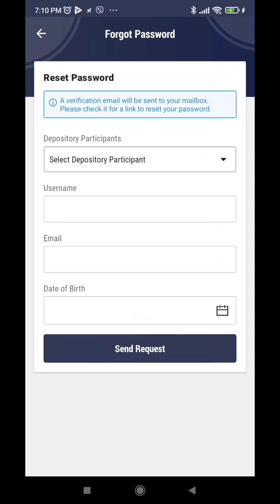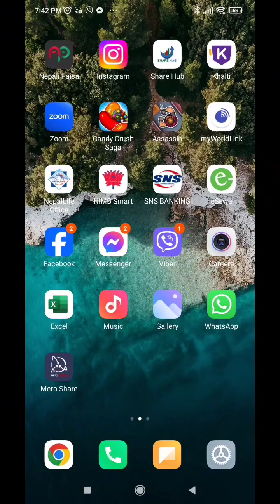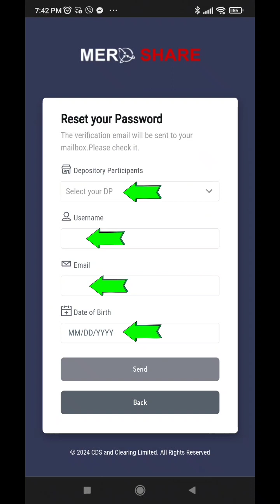मेरो शेयर पासवर्ड थाहा पाउने तरिका २०२४ | Mero share Password Reset NewTechnique2024